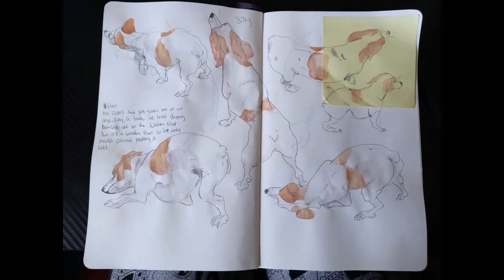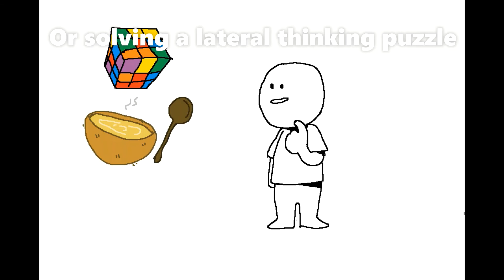UNCSA Filmmaking Animation Portfolio 2022 [waitlisted]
This was my portfolio for UNCSA's Filmmaking/ Animation course for the 2022 Fall school year. Edit: I'm being waitlisted
SOFTWARE USED TO CREATE THIS VIDEO:
-Sketchbook Pro Drawing Software
MUSIC PLAYED:
Starlight Glow from Window's Movie Maker free music samples
SUPPLIES USED IN MY PORTFOLIO:
- Moleskine Sketchbooks (5x8 inch medium,  8x11 inch large)
-Speedball marker paper (for the 2-3 minute gesture drawings)
-HIMI Gouache
-Regular ball point pen
-Prismacolor Softcore colorpencils
-Multicolor/ rainbow colorpenils

For the past 2-3 years, I had been dealing with long term depression. In 2018, I had applied to SVA which was my dream school. I got rejected from them twice, and that lead me to believing that I wasn't good enough for college.

I then tried looking into animation schools with a high acceptance rate, and Full Sail Uni was one of them. I had been taking online classes for a whole semester before complications occurred with  my home life and my FAFSA. I couldn't afford to stay the whole school year and had to make the heavy decision to drop out. After everything I did,  I stopped trying and just gave up.

I hadn't been drawing and kept playing video games as an escape. My mom and neighbor encouraged me to try again and to look for any schools close to home.
I wanted to include more recent pieces, but work and personal life had its restraints. Nonetheless, I am actually proud of myself for trying again with reapplying for animation school. It hurt before in the beginning to see the rejection letters, but I have healed enough to stay persistent  and to keep trying- even if I get rejected again.

Thank you for reading this short summary of the events that happened to me these past few years, I'll try to be more active and not borrow myself away 💛✨